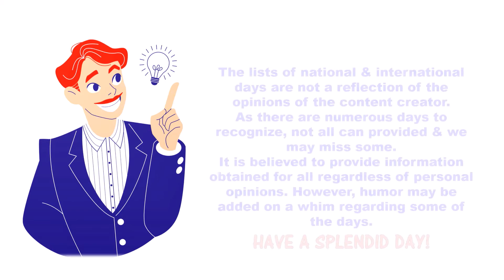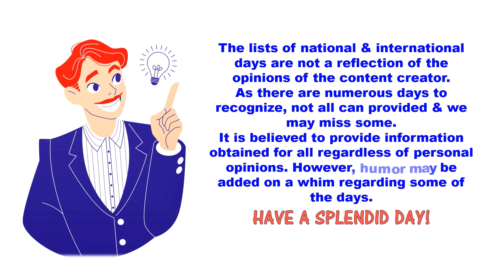Kiss & Make Up Day, Thoughtful Thursday & MORE AUGUST 25 National & International Days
Daily List of National & International Day Update, August 25